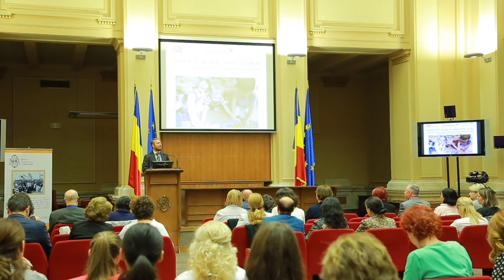2018 Conferință Educație Timpurie | Discurs Szabo Odon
Intervenția domnului Szabo Odon (Comisia pentru învăţământ, ştiinţă, tineret şi sport, Camera Deputaților).